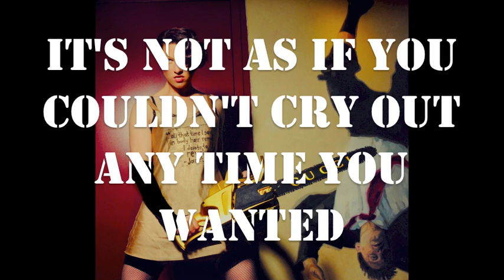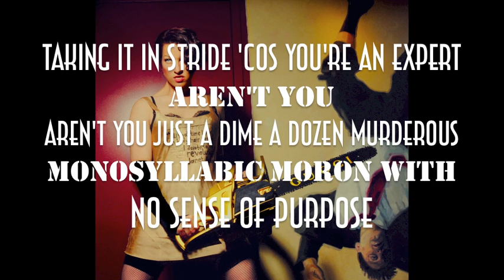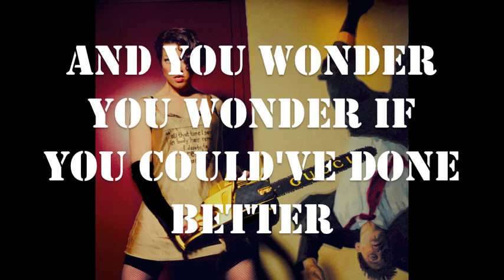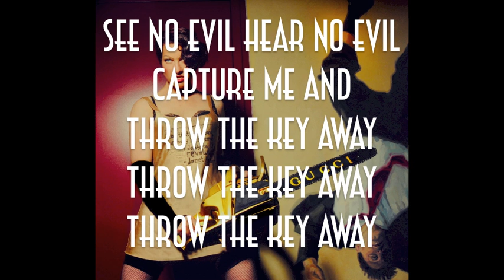Amanda Palmer & The Grand Theft Orchestra - Olly Olly Oxen Free (Lyric Video)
Amanda Palmer & The Grand Theft Orchestra's lyric video for "Olly Olly Oxen Free" from their new album, 'Theatre Is Evil,' available everywhere!